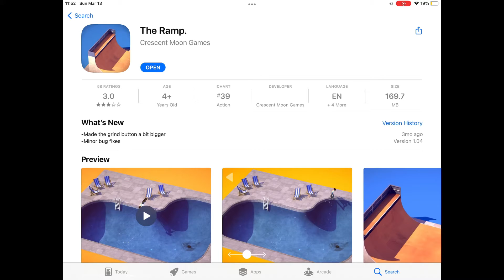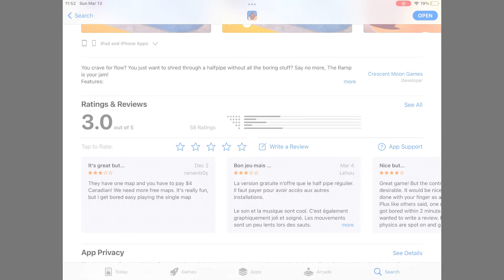I found a new game to make fun of